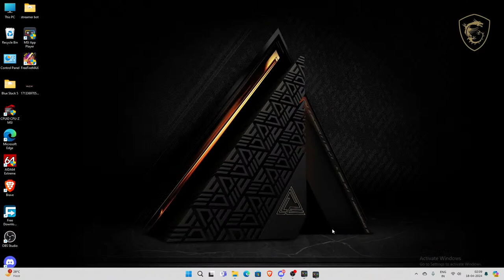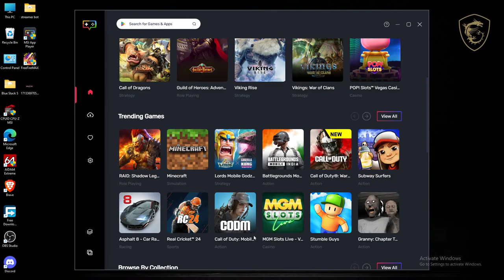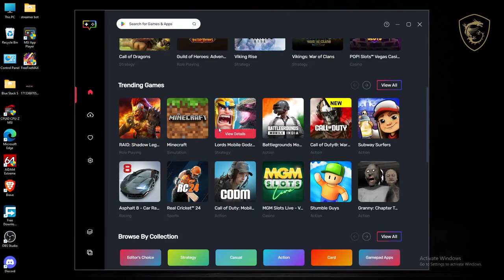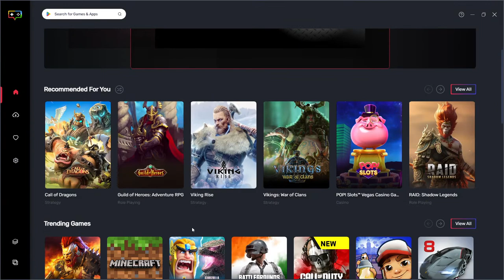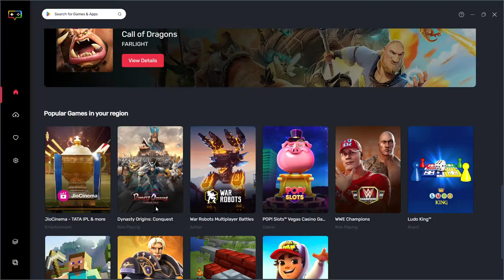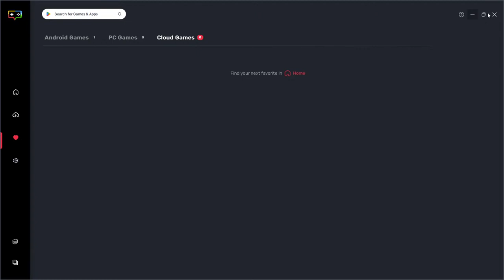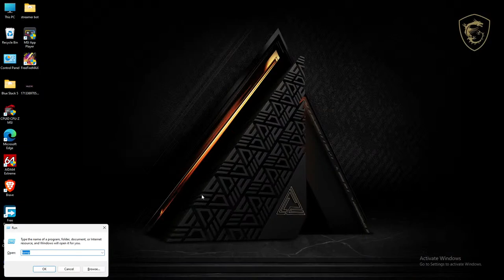Road To 1k Free Fire Live 🔴|| Nexxa H4x live